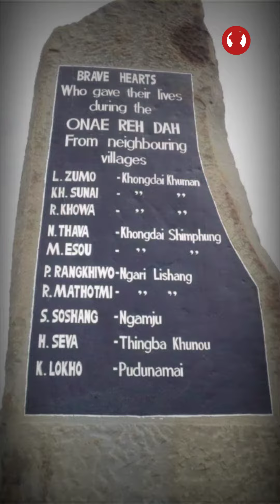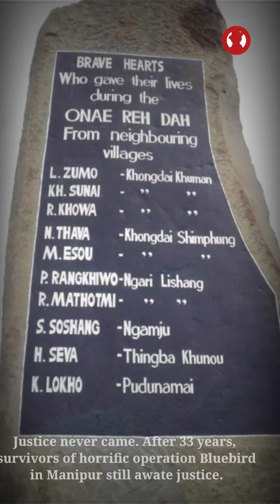Operation Bluebird (1987)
What is Operation Bluebird (1987) India. Oinam Hill village in Manipur is famously known for the infamous 'Operation Bluebird'.